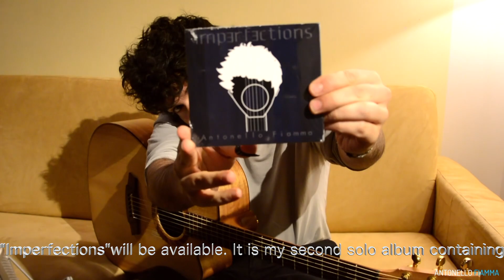Imperfections (New Album) - Promo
Some news about my new album, out on december 15th on all the digital stores.